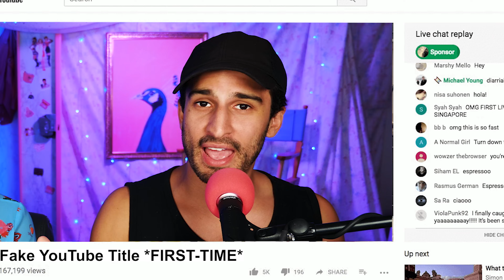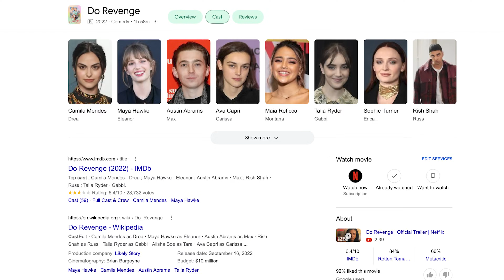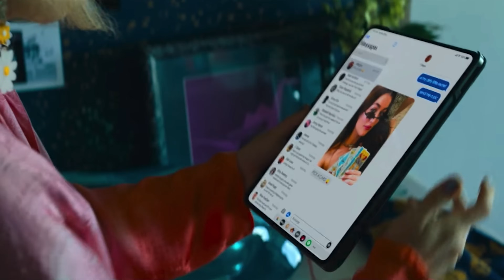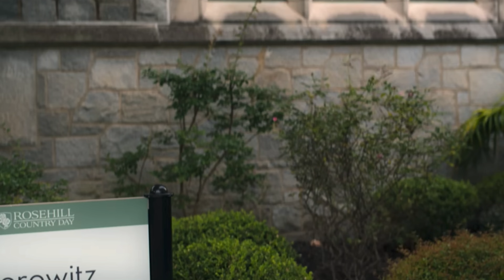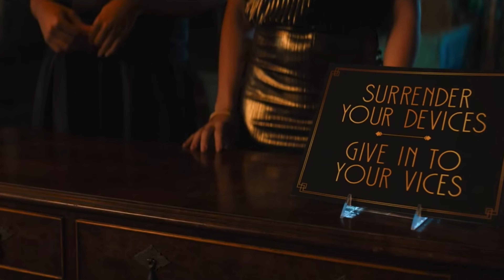FIRST TIME WATCHING *Do Revenge* and it Doesn't Make Sense!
Its like Mean Girls meets Jawbreaker!

Synopsis: Reaction to 2022's "Do Revenge" starring Camila Mendes, Maya Hawke, Austin Abrams, Rich Shah and Sophie Turner